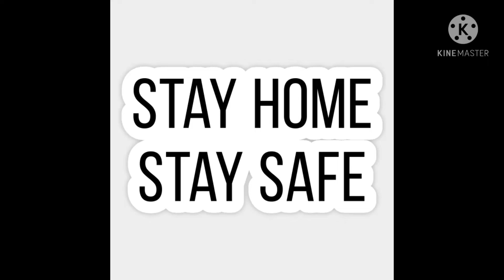pudding recipe # Homemade pudding#Pistaflavor.caramel bread pudding/no egg,no oven/Easy pudding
Hello all.Today's recipe is caramel bread pudding.Eggless &without oven.Homemade custard bread pudding recipe.pista flavor pudding.Easy pudding recipe.